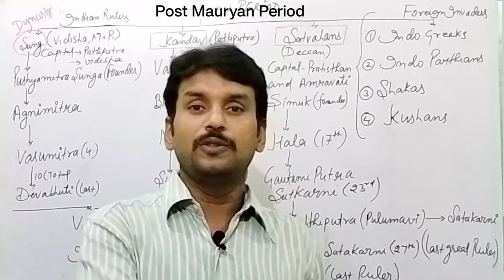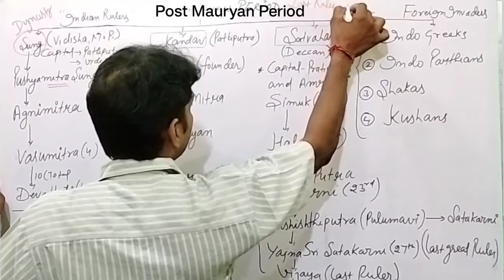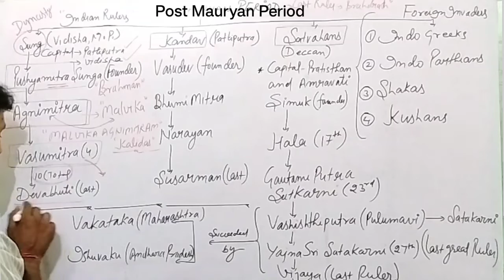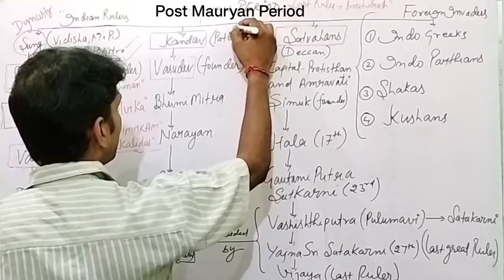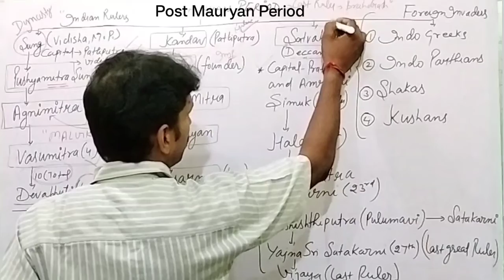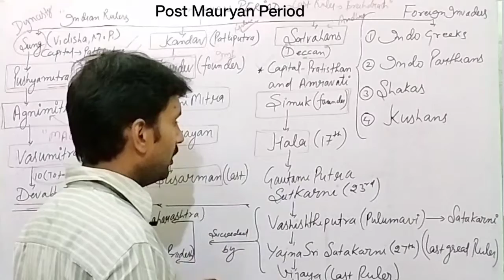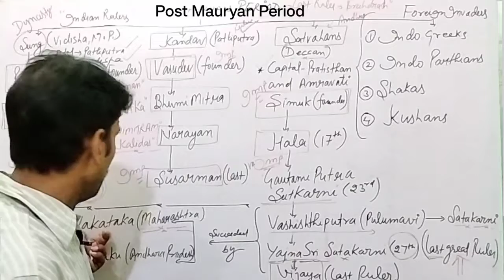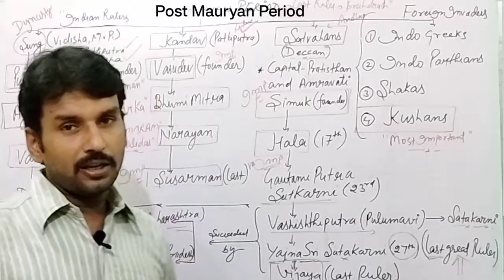Post Maurya Period (Part-1)/History-2 || आगे का भाग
STC (Success Tricks Campus) runs under guidance of Mayank Sir since 2012 in Dist. Ghaziabad, Uttar Pradesh.

It is one of the renowned institutions in ghaziabad which has given many jobs to the students who were searching jobs in government sectors.

My preference is to take care of the students who are beginners, one who starts career in the sector of getting govt. jobs but don't know anything about it, only they have heard about the examination of govt. jobs and wants coaching for it.

I believe, if your starting is good your end will be the best.

Way of Learning requires for the beginners are:

1. Know your exam first.
2. Know your syllabus.
3. Know your contents.
4. Select the scoring parts of the contents.
5. Know about the scoring questions in the content.
6. Start your journey from Basics to Moderate to Advance.

Start your preparation in keeping mind the above points, definitely you will get success in short time.

Generate Doubts, your doubts will make you clear & give success.
If you generate doubts means you are working on contents.

Now we are available on Youtube also, We will try to update you regularly. Our main focus will be on doubt sessions.

We will tell you the important parts of questions in which students face problem on the basis of our class experiences, you can also ask your doubts at our Telegram Channel given below.